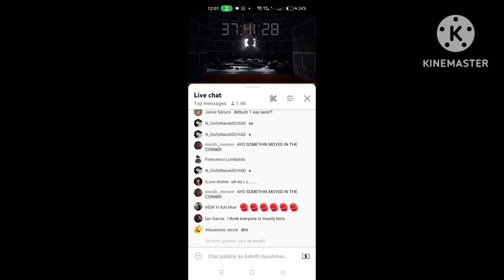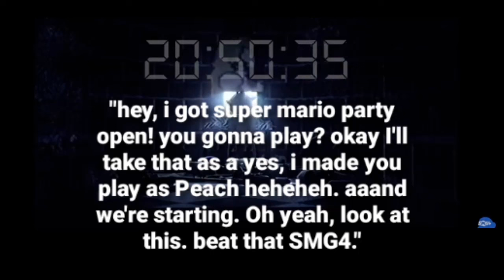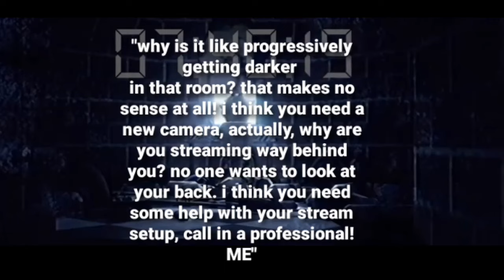SMG4’s Its Gotta Be Perfect Stream (Nearly ALL Secret Lines + Conclusion) {Probably gonna update}